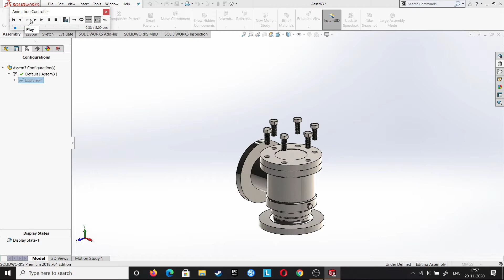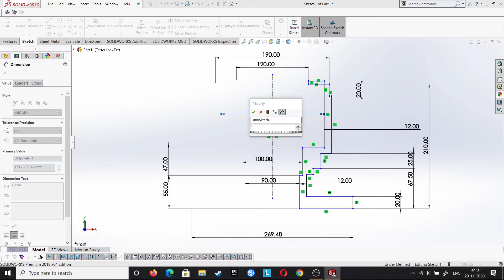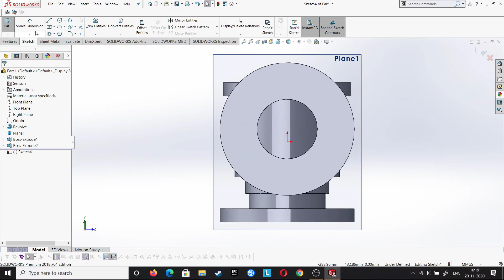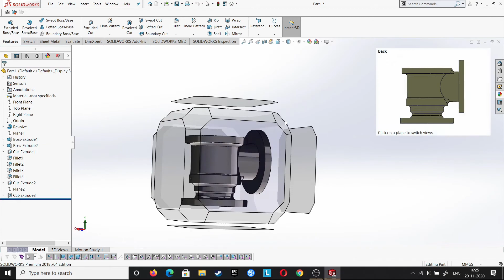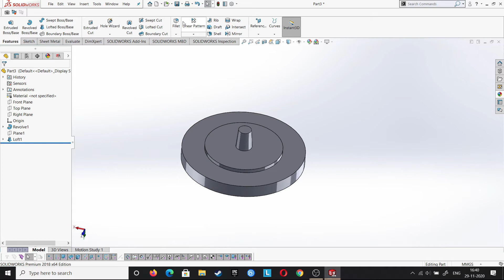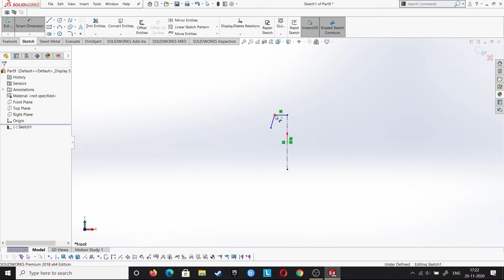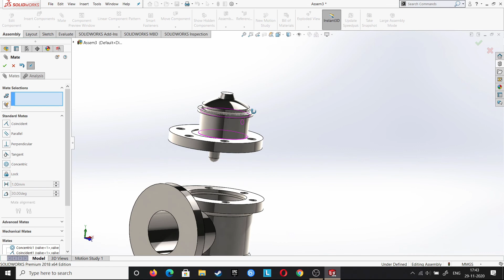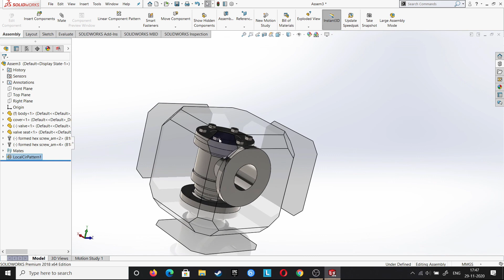Non Return Valve Assembly in SolidWorks | SOLIDWORKS TUTORIAL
In this video I will sketch and assemble Non Return valve using SolidWorks. Follow our channel for Tutorial videos and projects using SolidWorks.